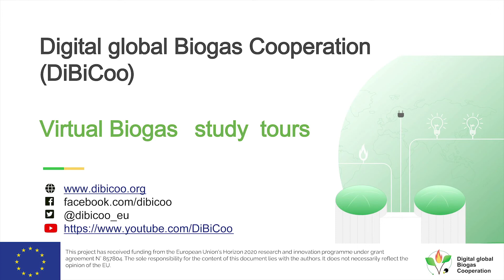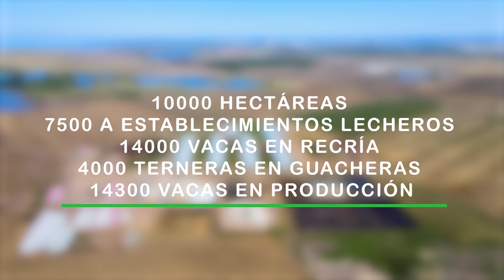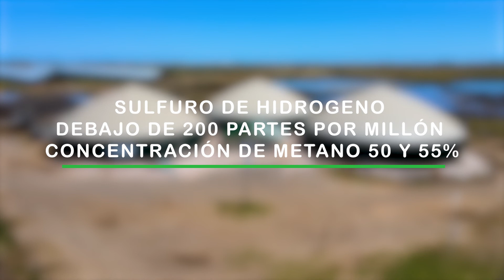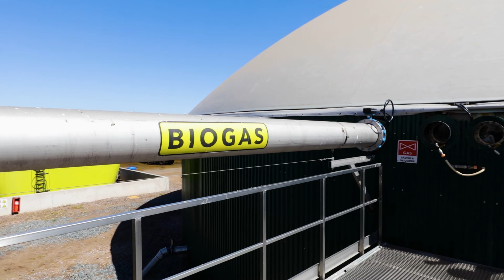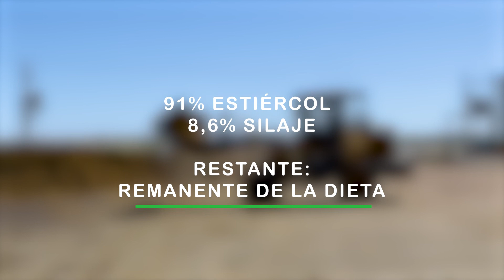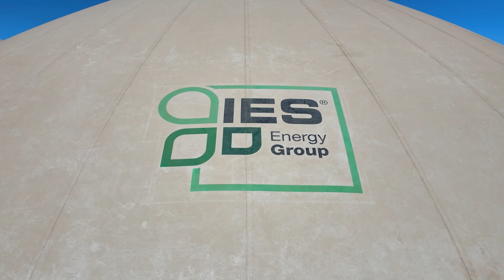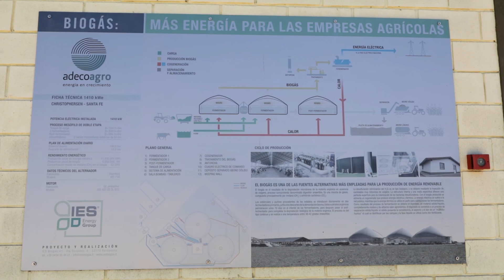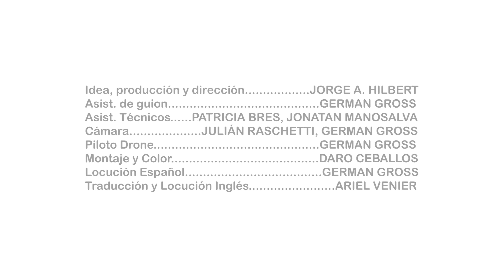Visita virtual en el marco del proyecto Dibicoo a la planta d ebiogas de Adecoagro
Detalle de cada parte y componente d ela planta ubicada en Cristophersen Santa Fe con una descripción tecnica sobre su funcionamiento